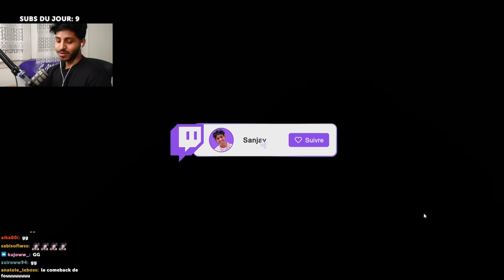LE MEILLEUR *BUFF* DE LA NOUVELLE SAISON EST SUR GEKKO | Sanjay